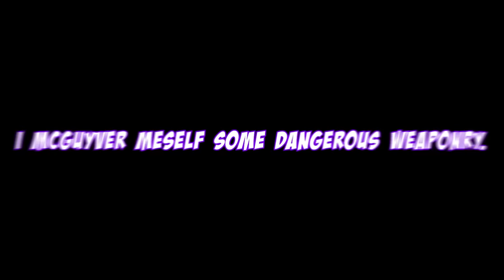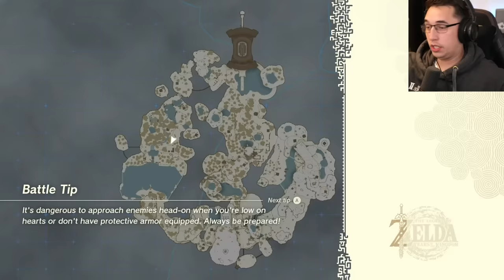Losing Zelda once again - A Full FIRST-TIME Tears of the Kingdom Playthrough Episode 2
Help us make more videos by supporting here!

In today's episode of DeeBeeGeek plays The Legend of Zelda: Tears of the Kingdom, I get up to some classic shenanigans with koroks, building and shrines before making my way to Hyrule!